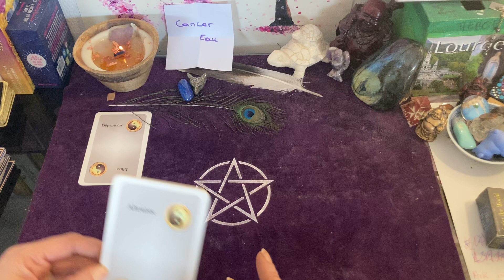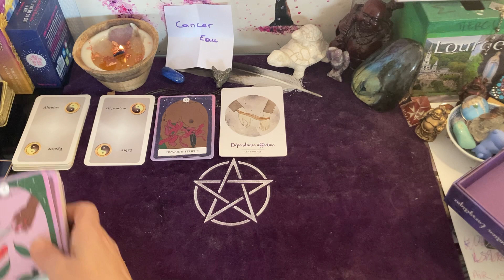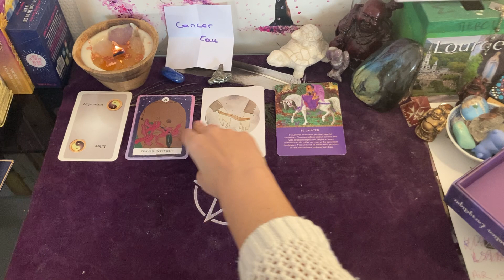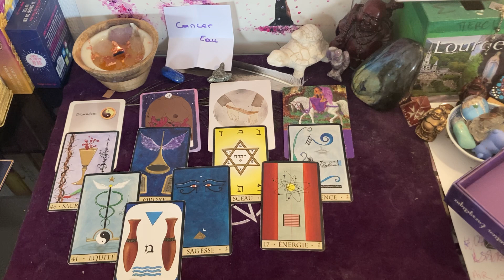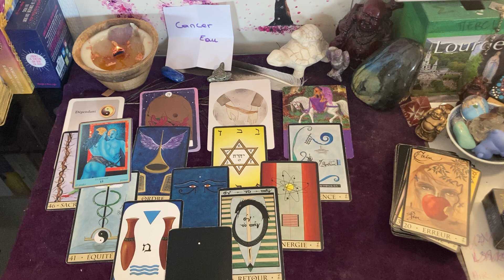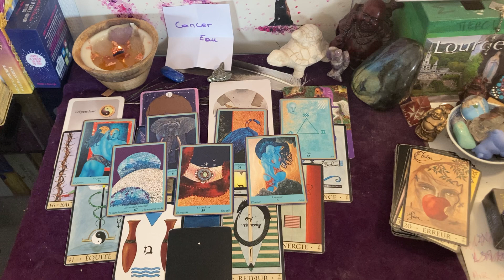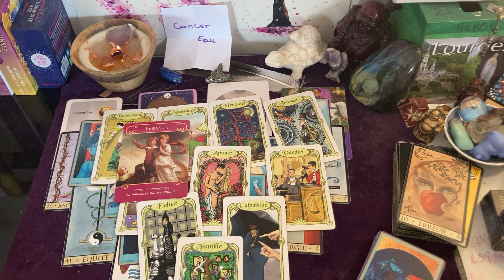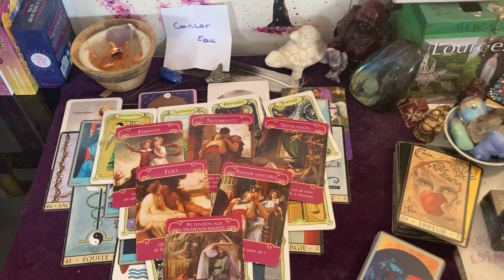Guidance cancer ♋️ 3 mois à venir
Merci à toi d’être là.
Ceci est une guidance générale cela ne peut pas parler à tous les cancer ♋️ je t’invite à aller voir ton ascendant et signe lunaire.